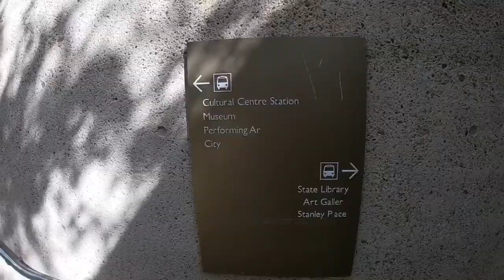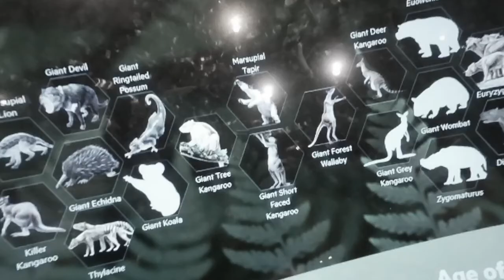Day out in Brisbane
A day out in Brisbane, we visited the Museum, Science Centre did some parkour and even had a play in the playground